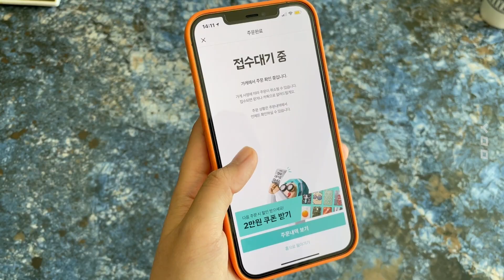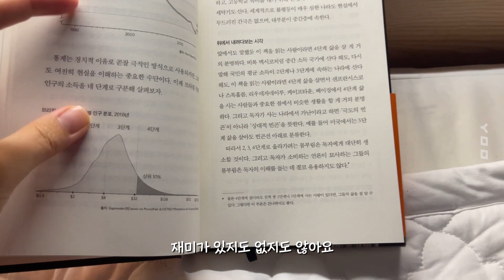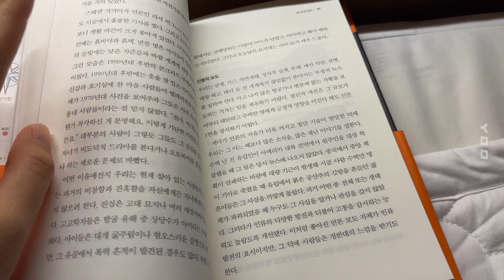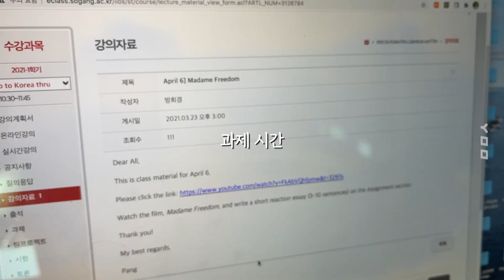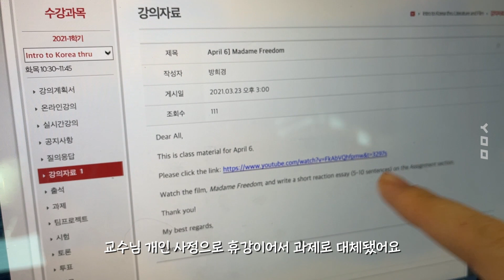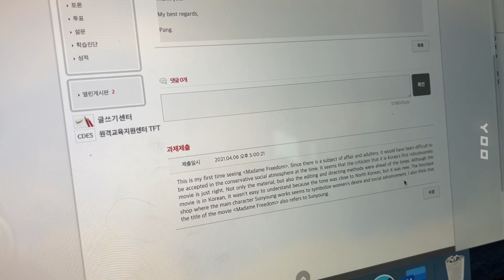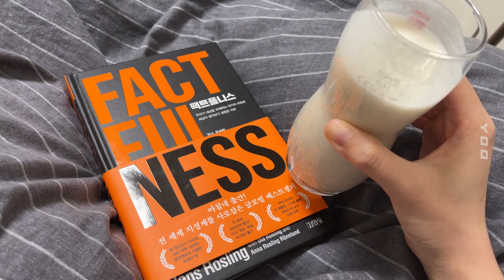내가 일주일동안 먹은 것들 | 이것이 K-먹방 | What I ate in a week | 아이폰 12pro max Vlog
This is K-Mukbang